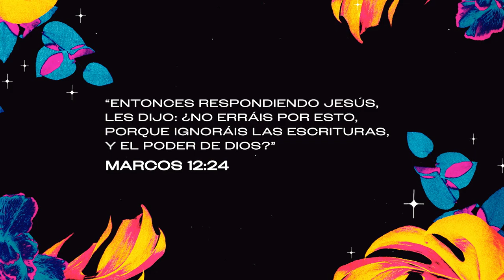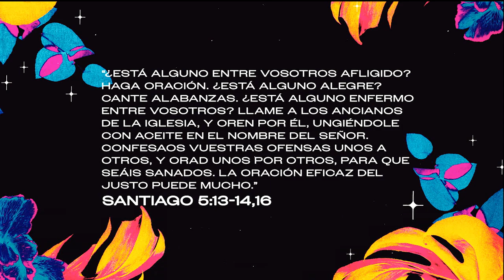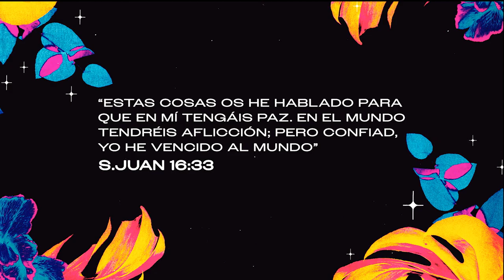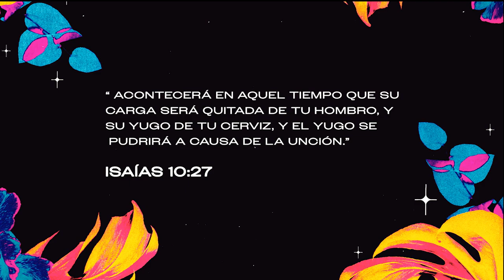"El que te rescata de la aflicción" - Apóstol Luis Serrano - Cierre de Serie "Lo creo y lo recibo"